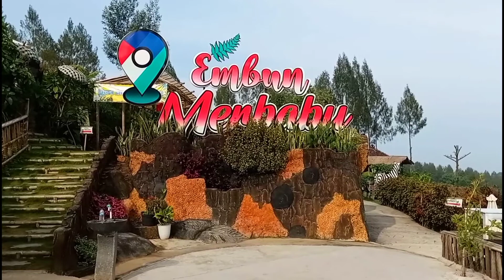Angkringan Kekinian EMBUN MERBABU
konsep cafe yang berada di lereng kaki gunung Merbabu, view tempat ini yaitu pegunungan yang indah sekali..
Harga tiket masuk Cuma 10ribu, dan free minuman serta parkir gratis...